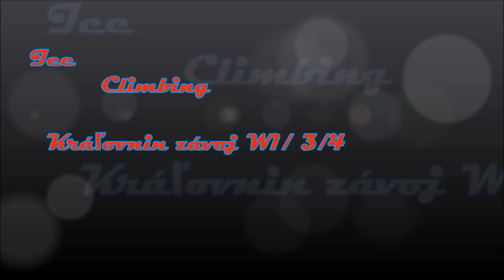Kráľovnin závoj Ice climbing WI /3/4